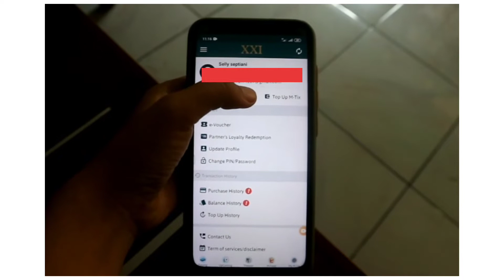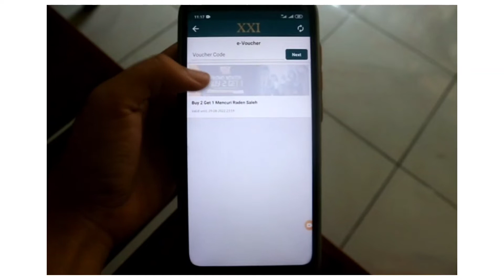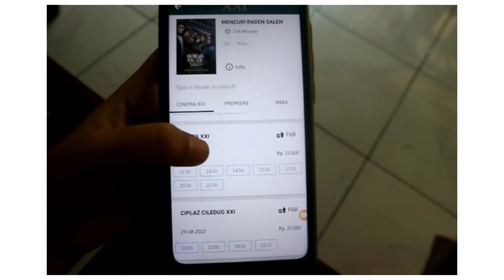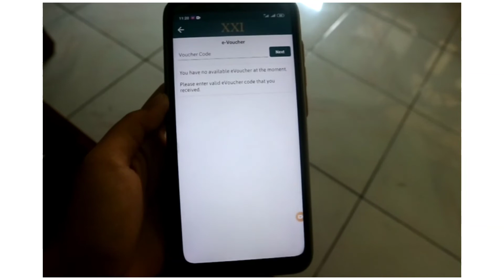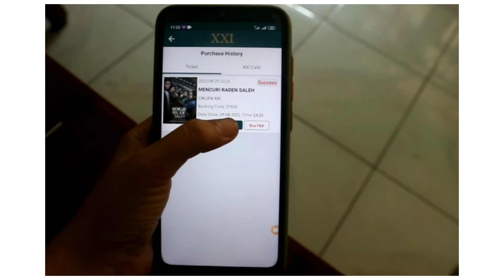CARA BELI TIKET BIOSKOP ONLINE | XX1 - M-tix, BUY 2 GET 1 MENCURI RADEN SALEH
Tutorial cara beli tiket bioskop online di apk m-tix